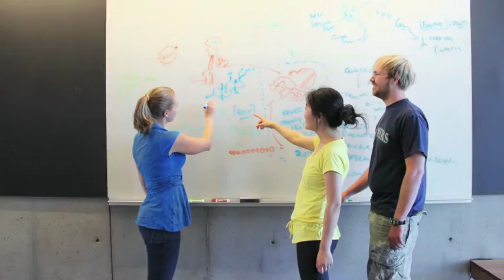UW Medicine 2014 Annual Address: Protein Design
The Institute for Protein Design creates proteins that can recognize and interact with small biological molecules, offering the potential for new approaches to diagnosis, treatment and prevention of disease.